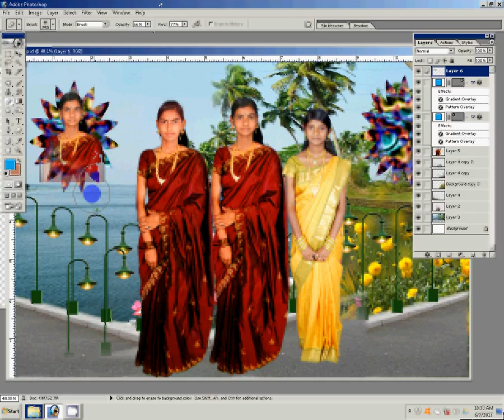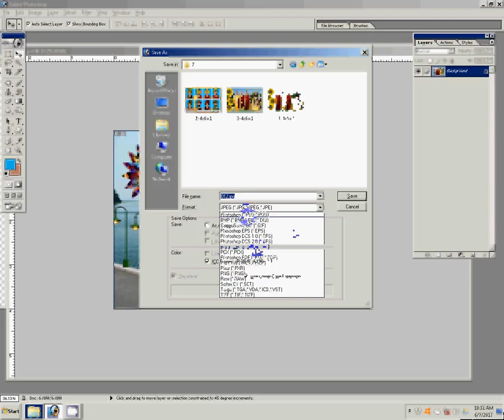How to Change Photo Backgroud by Adobe Photoshop